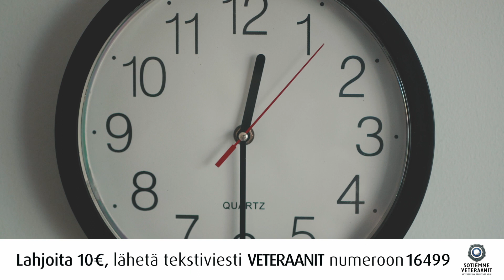Auta yksinäisiä veteraaneja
Sotiemme veteraaneja on syyskuun 2018 alussa elossa 12  000. Heidän keski-ikänsä on  yli 93 vuotta. Annetaan yhdessä vielä elossa oleville veteraaneille arvokas elämän ehtoopuoli.